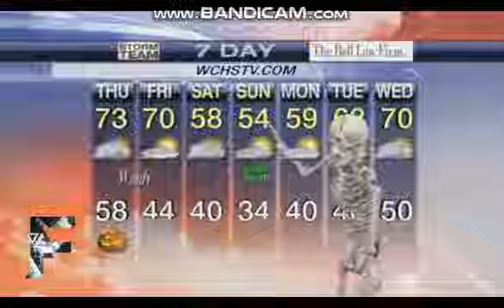BEST FUNNY NEWS BLOOPERS 2014! cz 1